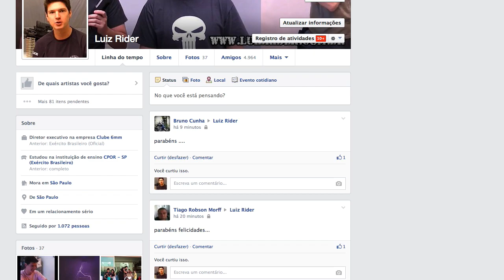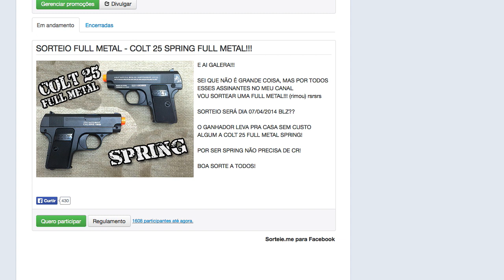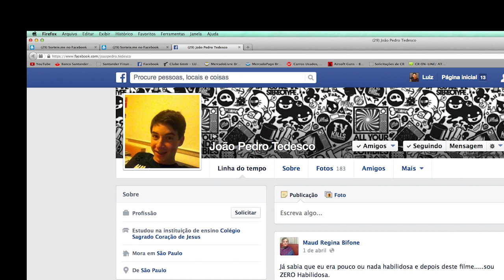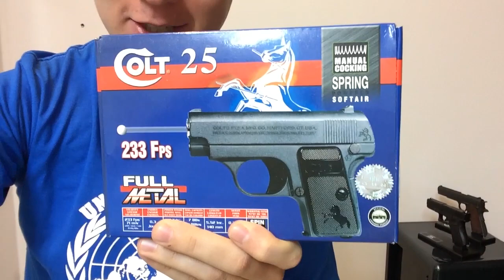Resultado Sorteio do Dia 07/04/14 - COLT 25 SPRING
Ganhador - João Tedesco - São Paulo / SP